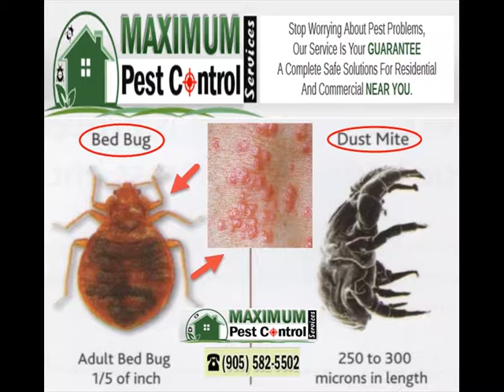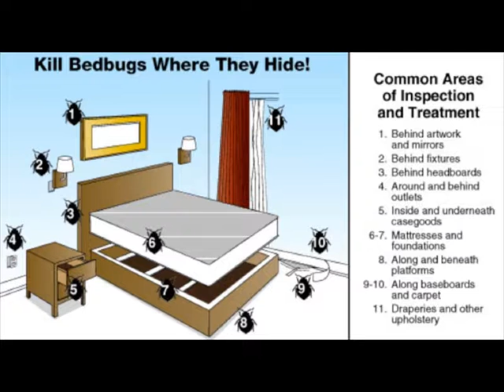Bedbug Home Inspection in Hamilton Ontario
Home inspection for bed bug pest control in Hamilton Ontario will definitely help pin-point the hidden bed bugs and their eggs that is not visible to the unpracticed eyes. Bed bugs bites usually painful, irritating and will bring several skin rash problems for instance blood spots, itches, blisters etc.

Its the best of options that exist in Oakville, Burlington & Hamilton Ontario which will help end your search about bedbugs from your home or business.